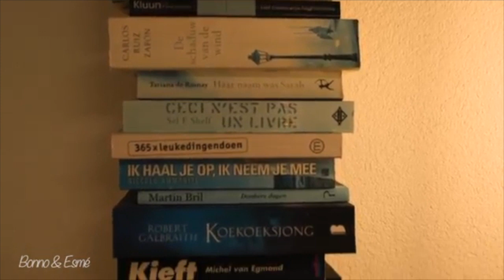Akoestisch duo boeken voor op uw bruiloft? | Evenses.com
Akoestisch duo Bo & Es is nu te boeken bij Evenses!